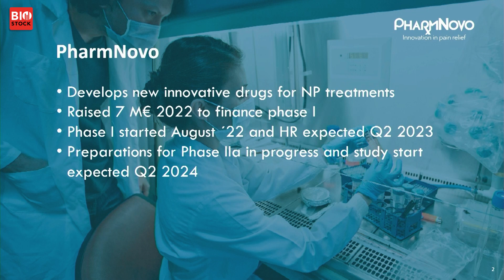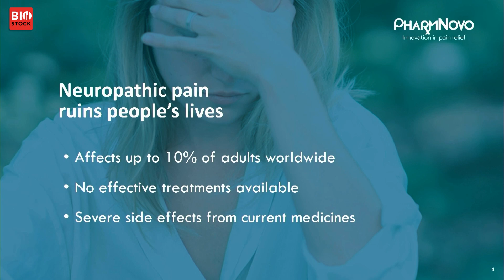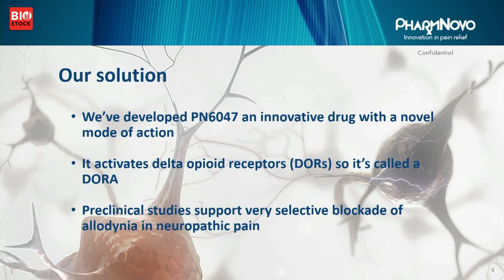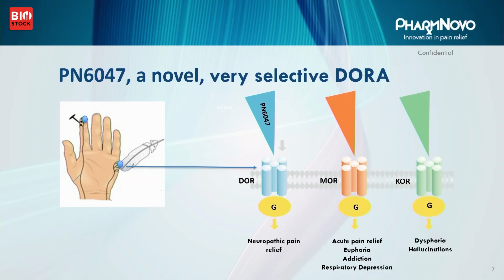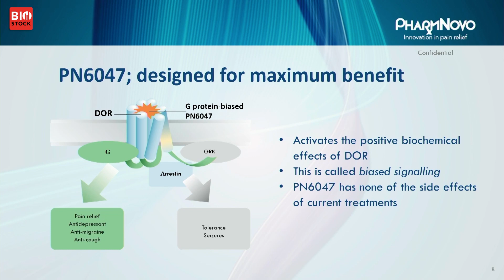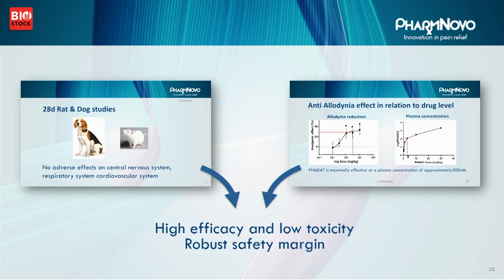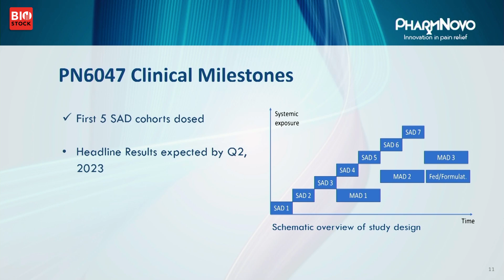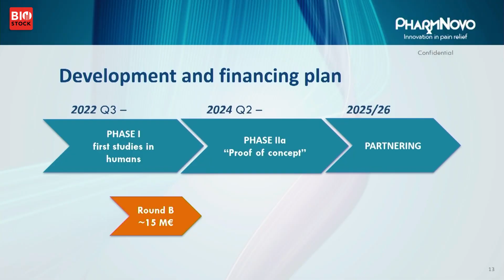BioStock Life Science Fall Summit 2022 | Presentation: PharmNovo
Per von Mentzer, CEO of PharmNovo, presents the company at BioStock Life Science Fall Summit 2022.

0:00 Introduction to PharmNovo
1:21 Team
2:13 Neuropathic pain
3:00 Targeting allodynia
3:46 PharmNovo's solution
4:06 How does PN6047 work?
7:30 Effect data
8:15 Further data
9:03 Clinical milestones
9:56 Summary
10:42 Development and financing plan
12:07 Q&A